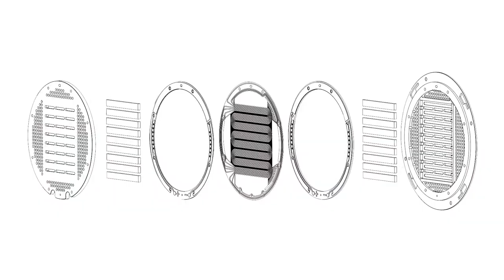SendyAudio Peacock Planar Magnetic Wood Headphone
Focused on “traditional handicraft production”, using high-quality wood as the housing material. The methods used – including material selection, cutting, carving, polishing, and repeated drying – are laborious and time-consuming. Quad-Former Technology ensure excellent magnetic energy conversion, small distortion, good consistency and high music reproduction ability, which makes a real feeling of listening music in a living concert